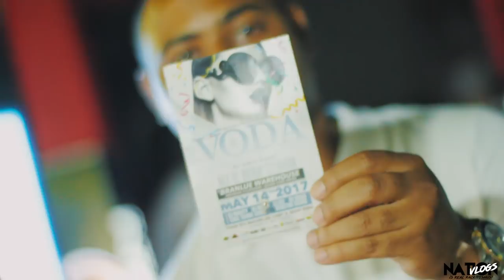Road March 2017!!!-NationVlog #50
Follow Us If You Want If Not We don't really care because you still awesome!!